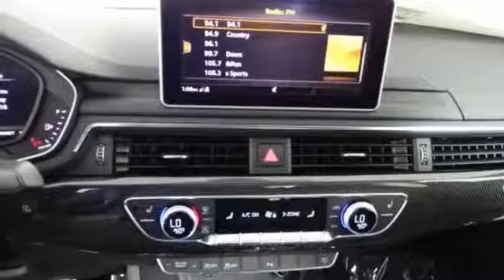New 2018 Audi S5 Marietta Atlanta, GA U49472 - SOLD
Year: 2018
Make: Audi
Model: S5
Trim: 3.0T Prestige
Engine: 3.0L TFSI
Transmission: 8-Speed Automatic with Tiptronic
Interior: Oq
Stock #: U49472
VIN: WAUC4CF59JA103917
2018 Audi S5 3.0T Prestige quattro Blue Metallic 30/21 Highway/City MPGbrbr2016 Audi Dealerrater Dealer of the Year. Additional incentives and offers may apply. Family owned and operated for over 40 years.

Address:
1715 Cobb Parkway South